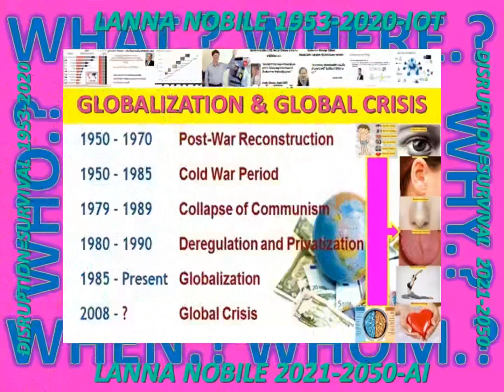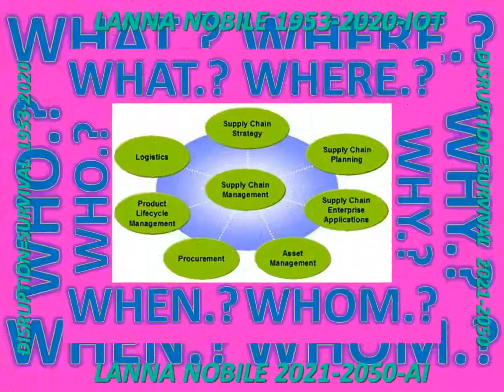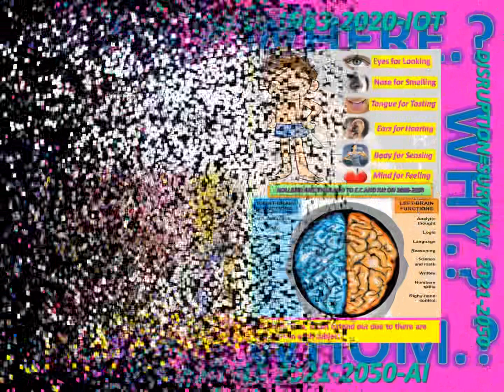LANNA#PSYCHOLOGICALLAW#BIOLOGYLAW#KODAWARI#RINEN_IKIGAI#ASSUMPTION_TRUTH#THAILANDAI#IOTAI#CREATION_8